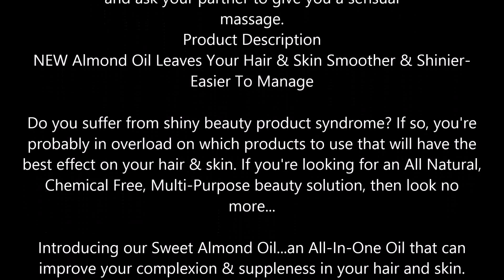Sweet Almond Oil All Natural